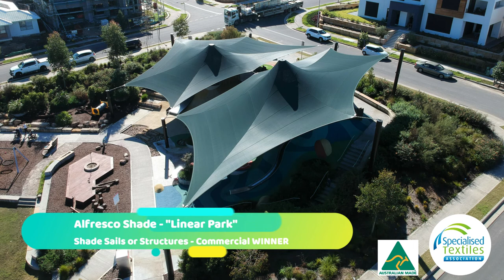2022 Awards for Excellence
This video features all the winning projects and special commendations from our 2022 STA Awards for Excellence. To view project details and find out more about the awards,